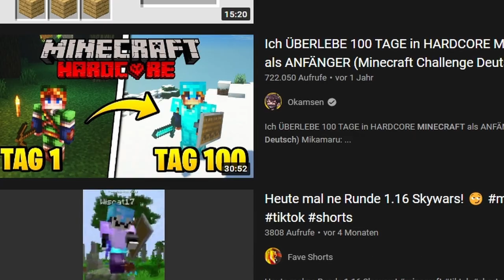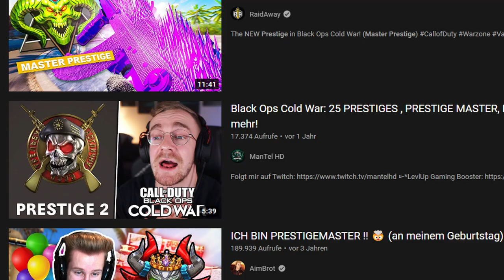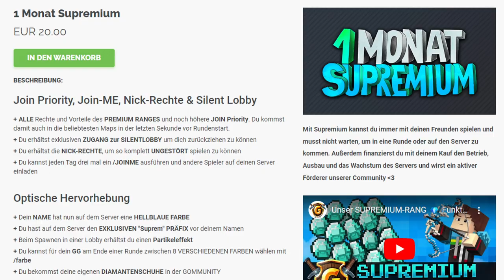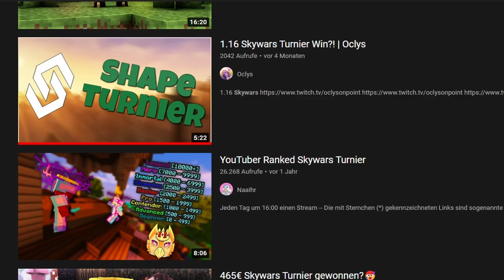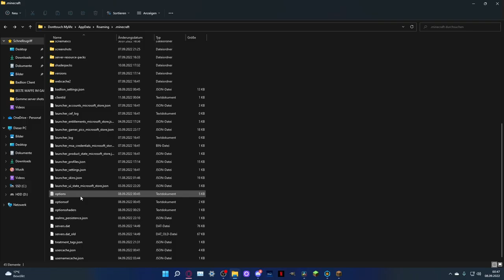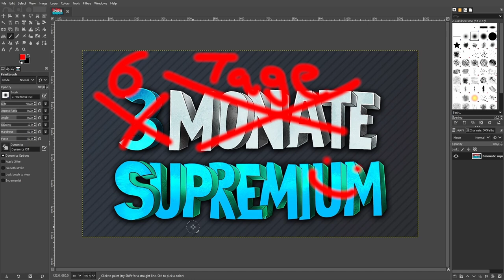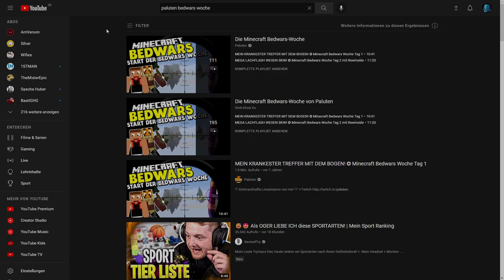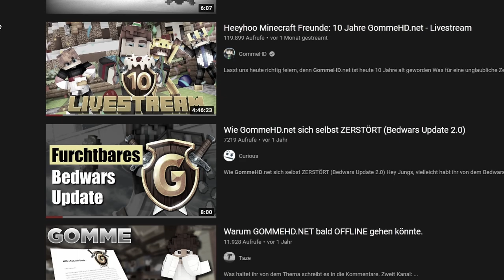GommeHD - Der Untergang eines Minecraft Servers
Nach 2 Jahren eine weitere Art meine "Exposed" Reihe :)
Thema: GommeHD stirbt / GommeHD.net stirbt
Bei GommeHD.net läuft einiges falsch, jedoch nicht wie bei den anderen Videos, gebe ich hier 1:1 Vorschläge wie man es direkt so in den Server einbauen könnte.
Gomme müsste nicht mal mehr nachdenken, wenn nach diesem Video bei GommeHD also nichts passiert, wissen wir denke ich alle was das bedeutet.
Dieses Video hat mich sehr viel Zeit gekostet, ich hoffe man sieht das und ich kann mit diesem Video auch irgendwas gutes auf dem GommeHD.net Netzwerk bewirken kann.
Und nun, enjoy das Video, wie TheSkiller0815 in Skywars.

GG!